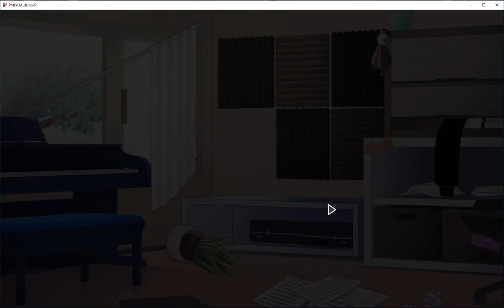Play Me Like You Love Me (Beta) Ep. 3 ( Let's meet the instruments!)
-Mr Principle is fantastic. We instantly love him
-We are definitely in the BNHA fandom. It cannot be helped.